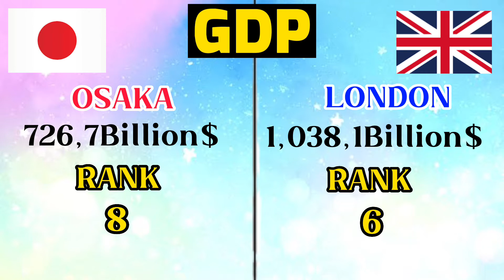Osaka vs London / London vs Osaka | City comparison